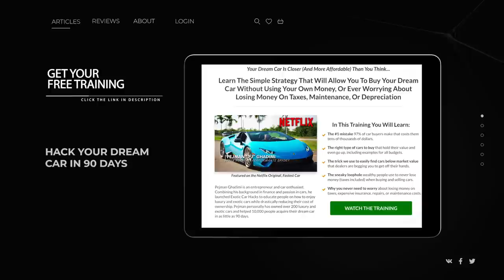How PORSCHE Made The New BENTLEY GT SPEED the Best Bentley Of All Time!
The new Bentley GT Speed looks a lot like a standard Continental.

So why does it cost $380,000, and is it worth it?

Find out as I review this epic new convertible from Bentley.

Learn how to buy your dream car without huge mark-ups (actually under market value) and own it completely free

See 300+ examples of what Exotic Car Hacks members are driving

GET THE COOLEST KID'S BOOK IN THE WORLD WITH 21 REAL CAR SOUNDS!